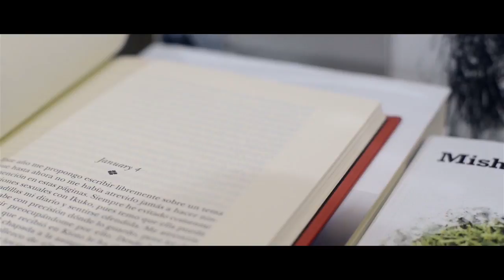Canal 180: Joel Rosenberg entrevista a Roy Berocay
Ciclo de entrevistas de Joel Rosenberg para el Canal 180 de Portal 180. Las entrevistas se realizaron en la librería Puro Verso, de la Peatonal Sarandí.